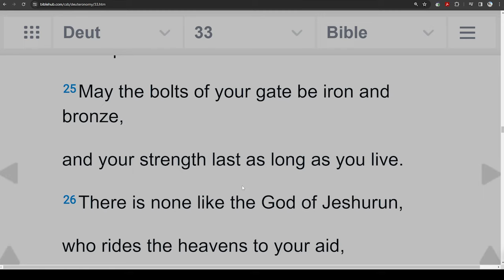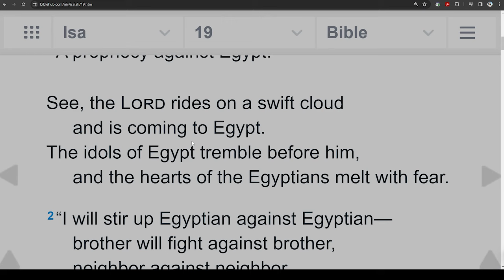The Meaning of the Lord Coming With the Clouds